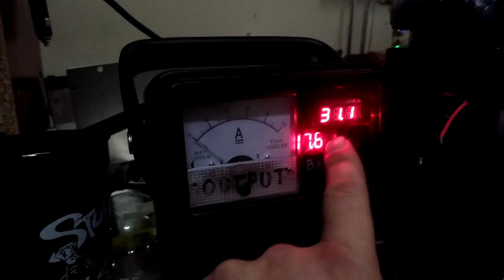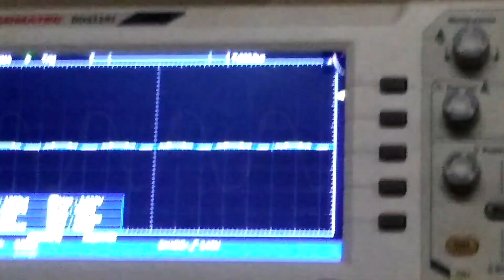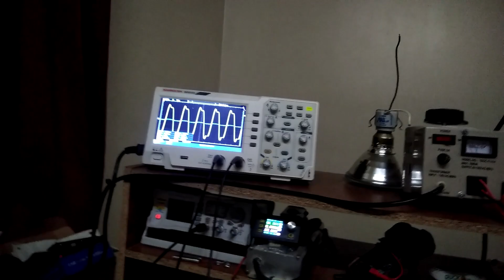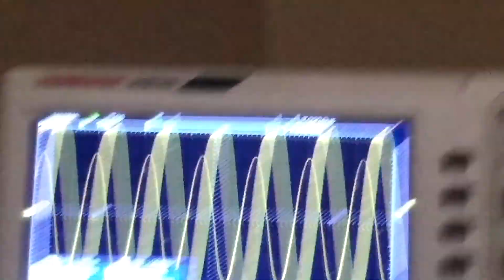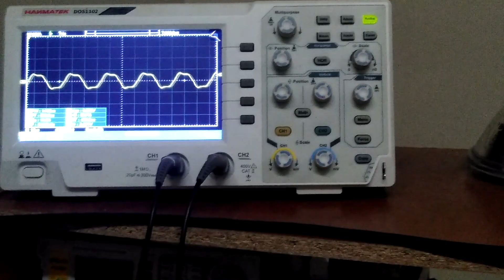PLL SSTC Full Bridge Setup&Tuning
I planned on making an ultimate setup but figured I'd first modify an old half bridge board to be a full bridge and give it the CD4046. I ended up using a dremel to shave down some of the board to provide better high side isolation and the IGBT's will need a bigger heatsink/fan to run full voltage CW.
If this goes well with some ramped setups I might get a better idea about how to build those but I also might risk the gate drivers and see if I can run this 160khz coil I have in CW cause I want those arcs.
I have another old Steve Ward drsstc circuit which has the flip flop and OCD so I might just reuse that after adding PLL and use it to drive a small half bridge. To really push the juice though I'm going to need to build a more powerful gate drive. So I learned from this I can't be slack on it in an ultimate build and I'll probably need to add it all just to run a coil any kind of way. Flip flop, OCD, PLL, stronger gate drive for 18v, and more powerful logic supply for the stronger gate drive. By just adding stronger gate drive to this particular board it could probably run CW no problem up to a 400khz coil at least.